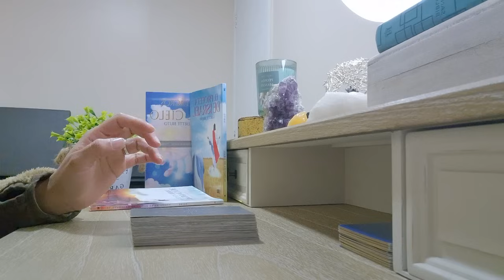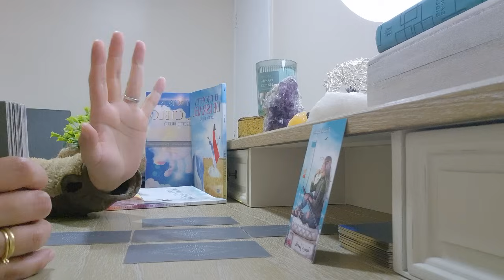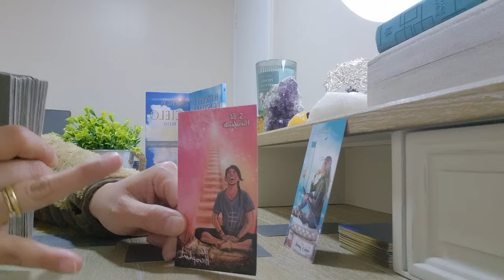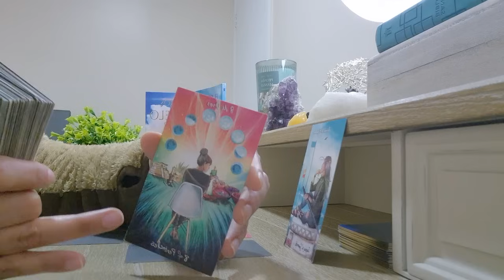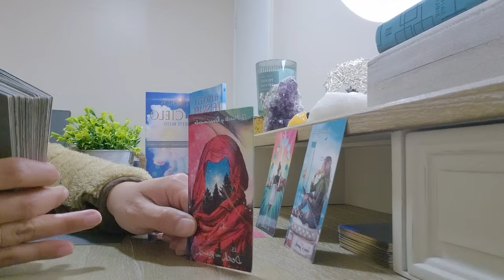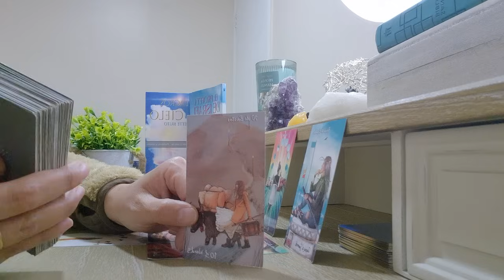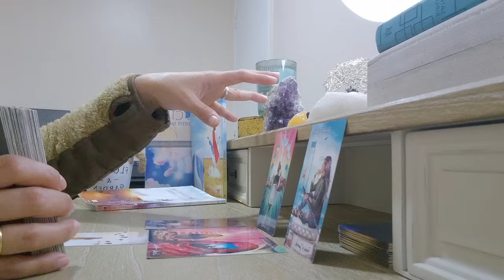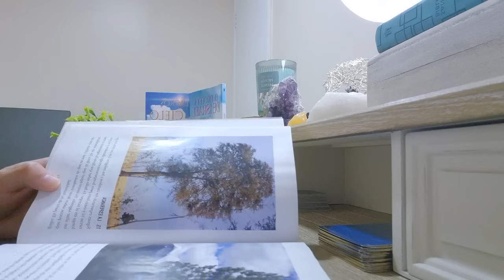GÉMINIS//DIOS SE DEJA VER ANTE TI. JESÚS SE APARECERÁ EN UNA PERSONA Y TE HABALARA SABRAS QUE FUE EL